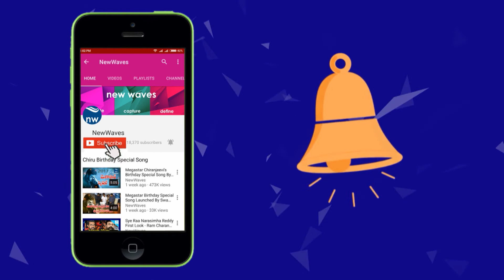కేటీఆర్‌ బర్త్ డే స్పెషల్ సాంగ్ | KTR Birthday Special Song | New Waves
Hyderabad Mayor Dr. Bonthu Rammohan has presented a special song on the occasion of the birthday (24-07-18) of Telangana Minister K Taraka Rama Rao fondly called as KTR by his followers. The song is released on 23 July 2018. The song  Watch it on new waves video here.

Credits:

Song : Vachchadu Vachchadu Oka Leaderu
వచ్చాడు వచ్చాడు ఒక లీడరు...
Lyric: Dr. Kandikonda
Singer : Kailash Kher
Choreography : Anil Kunduru